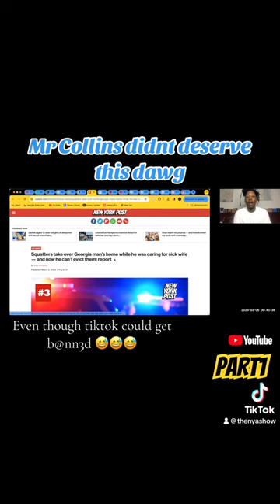This man worked hard for his crib and now THIS!! 🤬🤬🤬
P3ACE Literally Its No Pressure Ep 154 Pt 3

How a Mother is Balancing Life and the Pursuit of Dreams? An Interview with Actress Breyonna
M. Thomas -  Interview By Ajay Tambe

To Help